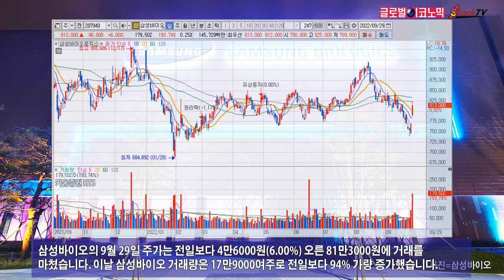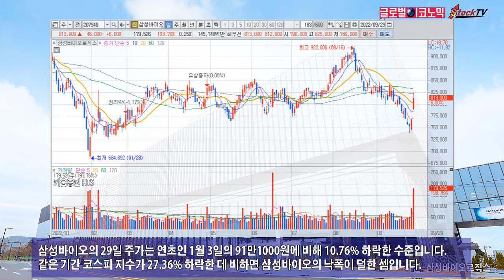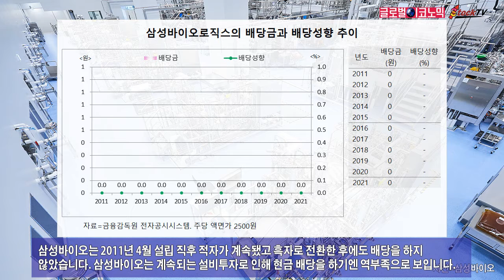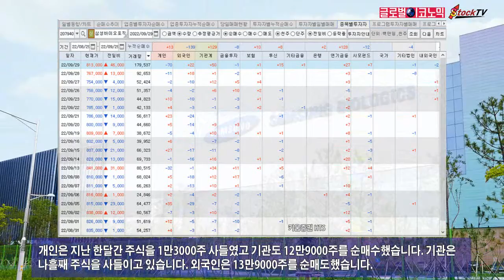삼성바이오로직스, 바이오젠 주가 40% 폭등에 동반상승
삼성바이오로직스(삼성바이오)는 바이오젠이 개발중인 알츠하이머 신약 효능이 입증되면서 바이오젠의 주가가 39.85% 폭등했고 삼성바이오 주가도 큰 폭으로 올랐습니다.
삼성바이오의 9월 29일 주가는 전일보다 4만6000원(6.00%) 오른 81만3000원에 거래를 마쳤습니다. 이날 삼성바이오 거래량은 17만9000여주로 전일보다 94% 가량 증가했습니다.
삼성바이오로직스는 바이오젠과 합작사인 삼성바이오에피스를 설립한 바 있습니다. 미국에서 알츠하이머 환자는 약 580만명이며 시장 규모가 400억 달러에 이르는 것으로 알려졌습니다.